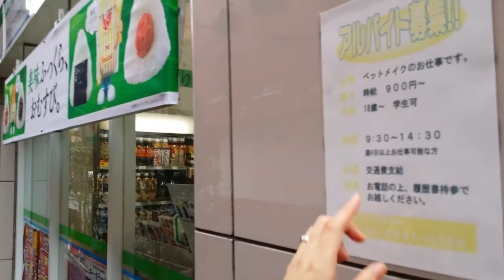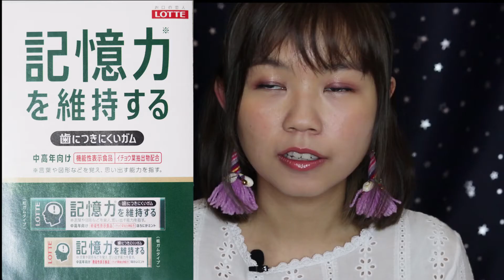【日本便利店新產品】｜LOTTE樂天記憶力香口膠?! 大挑戰!!! ------ 必買日本手信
2017年9月最新推出日本LOTTE樂天記憶力香口膠，真的是大頭蝦恩物嗎? 考試、開會前吃了香口膠可以提升記憶力嗎?

在日本經過黑門市場第一件事情不是吃海鮮，而是試一試記憶香口膠！還邀請父母真人測試。

我在 Lawson, Family Mart 及AEON 超市均見有售